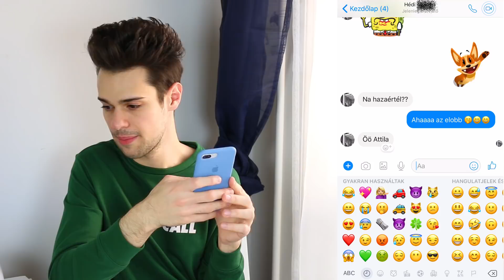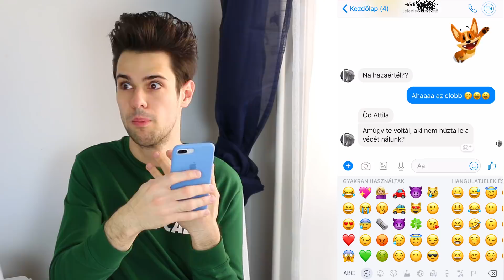$ ŐRÜLT SZOKÁSAIM $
Furcsa szokásaimnak a tárháza kifogyhatatlan, ebben a videóban megismerhettek még párat. xD Nektek milyen őrült szokásaitok vannak? :D

IDE KÜLDHETSZ LEVELET, HA SZERETNÉL! :D
CÍM: 1054 Budapest, Akadémia utca 9. - Széchényi utca 3. /ÚJ CÍM!/
NÉV: Special Effects Media - Csecse Attila